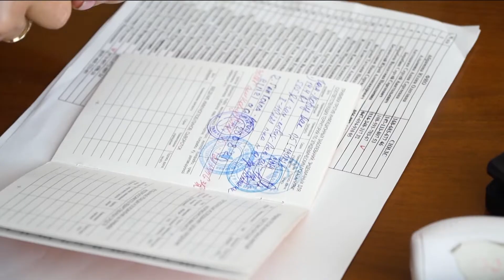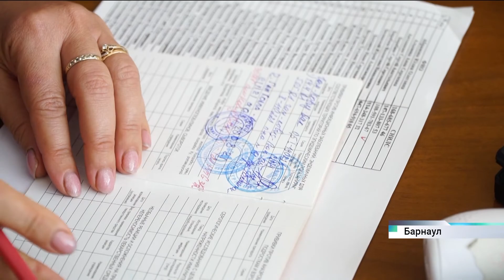Сотрудники телеканала «Катунь 24» ревакцинировались от коронавирусной инфекции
По словам специалистов, сейчас в Алтайском крае наблюдается подъем заболеваемости коронавирусом.